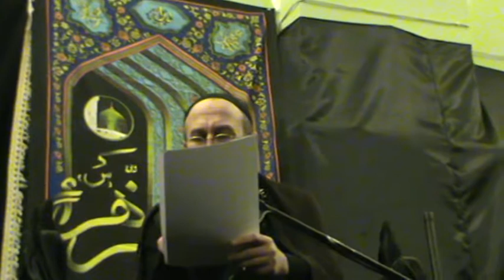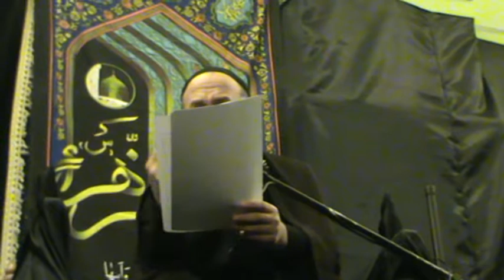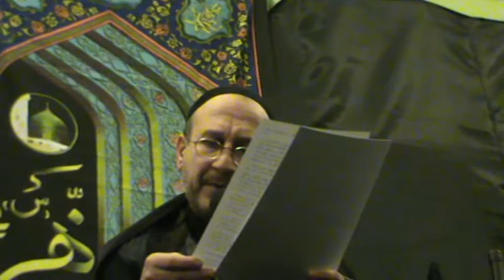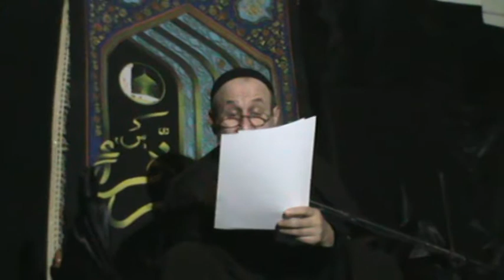Haci MirHemid aga.Eyyami Fatime sa .2018 BulNule qesebesi.Aga Balabey adina mescid